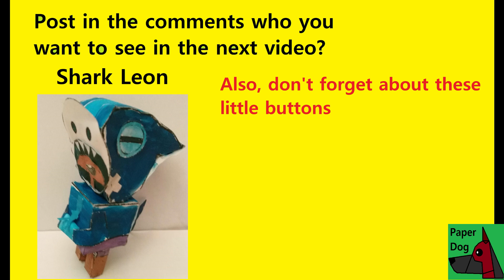How to make a paper Shark Leon ( Brawl Stars ) Papercraft toy. Easy to make. Papercraft Brawl Stars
How to make:
1. Print the template
2. Cut
3. Paint
4. Then watch our video and make your toy step by step

Also don't forget about this buttons:
2. Like